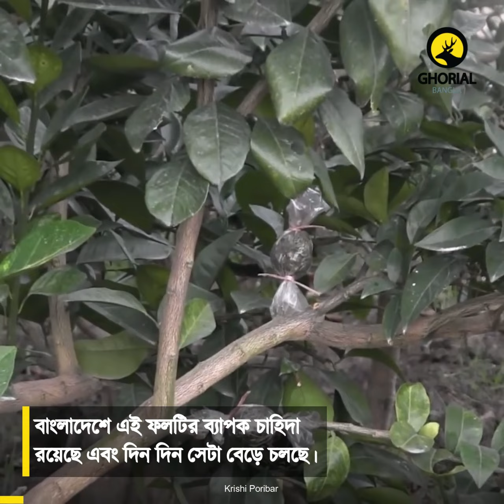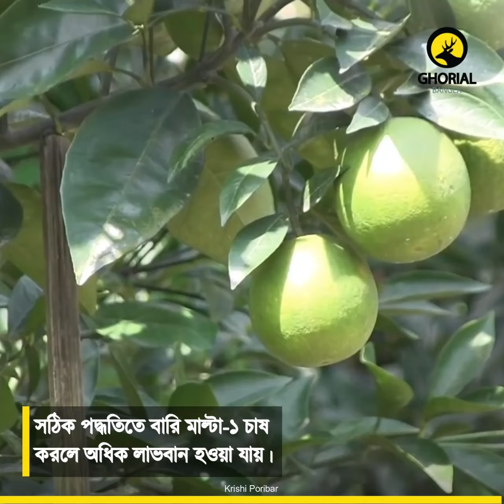দেশে মাল্টা চাষ / Malta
দিন বদলেছে। মরুপ্রধান এলাকার খেজুর যে বাংলাদেশে হতে পারে, এটা ২০ বছর আগে মানুষ ভাবতেও পারেনি। কিন্তু এখন দেশের অনেক জায়গাতেই সৌদি খেজুরের চাষ হচ্ছে। একসময় মুখস্থ প্রবাদের মতো লোকে বলে দিত বাংলাদেশের মাটিতে কমলা লেবুর চাষ সম্ভব নয়। কিন্তু এখন দেখা যাচ্ছে সেটা সম্ভব। ড্রাগনফ্রুট ও স্ট্রবেরির মতো ফলও এখন এ দেশে সফলভাবে উৎপাদিত হচ্ছে। এ ধরনের একটি নতুন আশা জাগানো দিক উন্মোচন করেছে মাল্টা। বেশির ভাগ গবেষকের কথা অনুযায়ী, এই ফলটির আদি নিবাস হলো হিমালয়ের আশপাশের এলাকায়। এখন এই ফল সবচেয়ে বেশি উৎপাদিত হয় উত্তর–পূর্ব ভারত, মিয়ানমার ও চীনের ইউনান প্রদেশে।